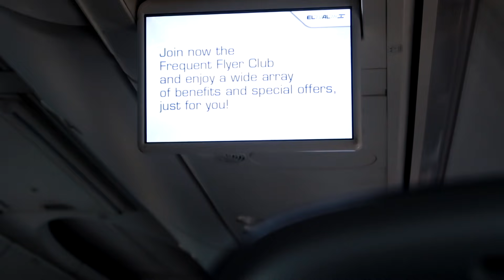NUESTRO PRIMER DÍA EN ESPAÑA! NUESTRO VIAJE A ESPAÑA 1